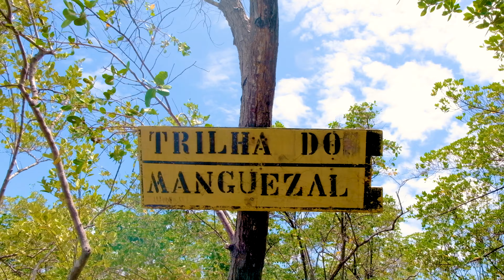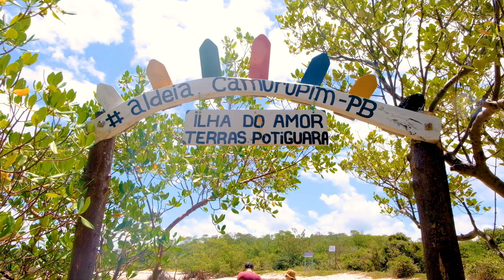Passeio de Barco pela Barra de Mamanguape - 60km de João Pessoa / Paraíba / Viagem / Mini Vlog #7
Embarque conosco em um dia inesquecível de passeio de barco na Barra de Mamanguape, localizada em Rio Tinto, Paraíba, a apenas 60 km de João Pessoa. 🚤✨

00:00 Introdução
00:42 Praia da Barra de Mamanguape
01:32 Passeio de Barco
02:28 Barreira de Recife
03:32 Ilha do Amor
04:46 Aldeia Camurupim
05:37 Final do Passeio

Neste episódio especial da série MINI Vlog, exploramos as maravilhas desse paraíso natural. Iniciamos nossa jornada na impressionante barreira de recife, onde caminhamos sobre as rochas formadas por areia, que dividem o rio do mar.

A próxima parada nos leva à encantadora Ilha do Amor, situada no delta do Rio Sinibú. Suas paisagens deslumbrantes e atmosfera tranquila em meio ao mangue proporcionam momentos de pura contemplação.

O ponto alto do dia é o delicioso almoço na Aldeia de Camurupim, uma experiência gastronômica que une sabores locais à hospitalidade paraibana. Onde comemos aratú, marisco, peixe e camarão.

E para encerrar com chave de ouro, retornamos à Barra de Mamanguape para testemunhar o espetáculo do pôr do sol, um espetáculo de cores e reflexos que pinta o céu e as águas de tons incríveis.

Venha viver conosco essas experiências únicas e se encante com a beleza da Barra de Mamanguape. Não se esqueça de curtir, compartilhar e se inscrever para mais aventuras na Paraíba! 🌅🌴🌊